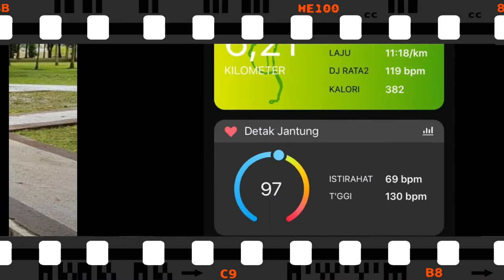ORGANISASI KEBUGARAN KAKI INDONESIA 2019